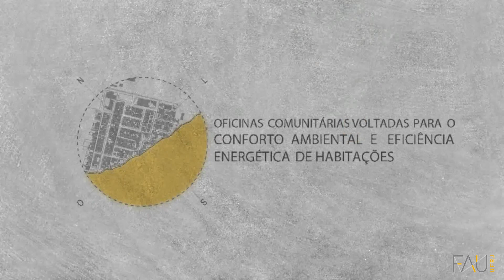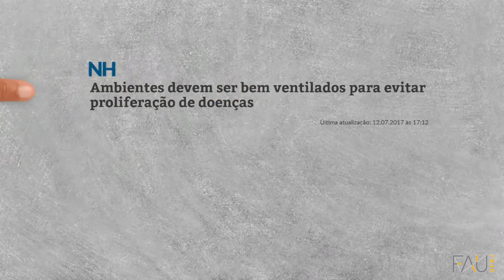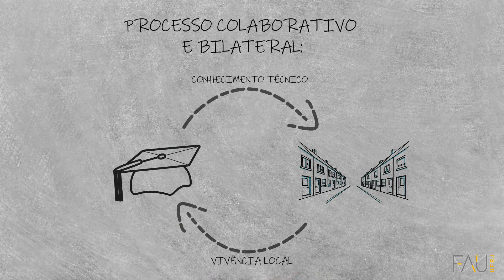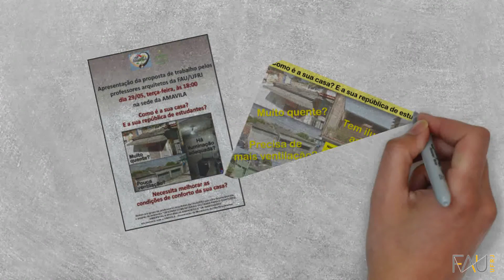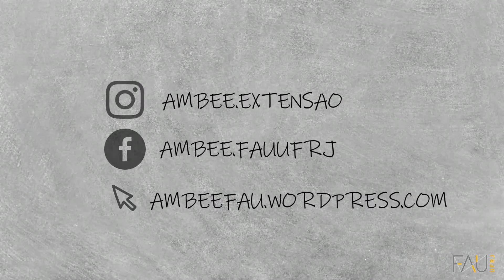Oficinas Comunitárias para o Conforto Ambiental e Eficiência Energética de Habitações - COVID-19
A pandemia da COVID-19 veio ratificar a relevância da renovação do ar nas habitações, tema tão difundido pelos preceitos do conforto ambiental e da eficiência energética em clima quente e úmido como o do Rio de Janeiro.

A atividade de Extensão do AMBEE FAU UFRJ na Vila Residencial da UFRJ trabalha junto com os moradores na busca de soluções técnicas que possibilitem melhorias nas condições de conforto e aeração das residências.